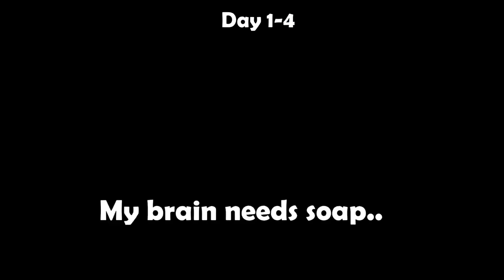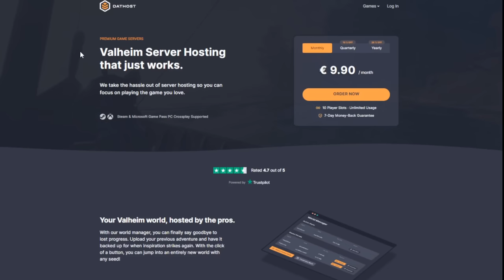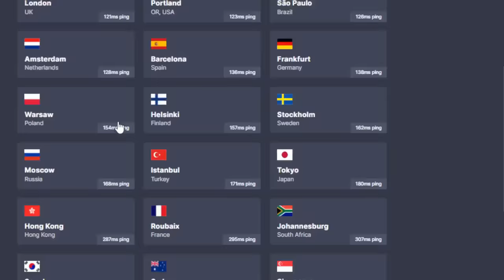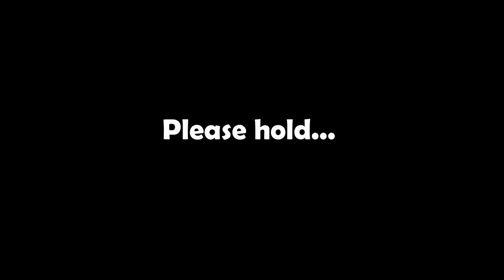I Spent 100 Days in Valheim Building My Best Swamp Village... Here's What Happened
I Spent 100 DAYS in Valheim Building a Village... Here's What Happen
a 100 Days challenge series to build a village in each biome Surviving in Valheim I played over 40 hours and it was quite a journey and hell..